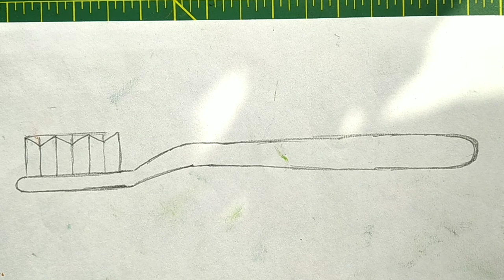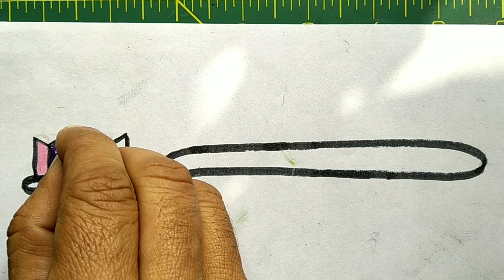Tooth Brush Easy Drawing | How to draw a Toothbrush | Basic drawing for beginners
Start Easy Drawing Class 50 - How to draw a Toothbrush | Tooth Brush Easy Drawing

Hi Friends, Start Easy Drawing with my easy drawing tutorial, Our simple drawing technics help you to learn how to draw like a pro.This step by step easy drawing video actually for the beginners. Me and all of you are the assets of this easy drawing academy i.e. made only for you.
This is a channel for various easy & simple drawings , a drawing academy to learn easy drawings. Watch my easy drawing tutorials from my drawing book as daily arts basis. My art book or art gallery is full of art only for you. Lets start simple drawings with me and your own art corner at home.